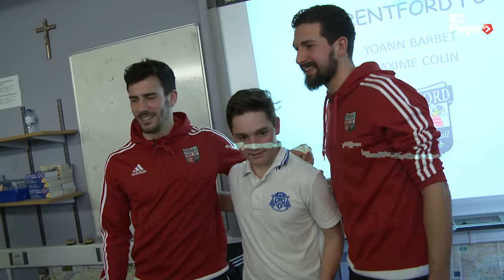Maxime Colin and Yoann Barbet visit Cardinal Wiseman Catholic School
Brentford's French defenders Yoann Barbet and Maxime Colin visited Cardinal Wiseman Catholic School with the Brentford FC Community Sports Trust to do a bit of coaching and talk to some French students. In French of course.